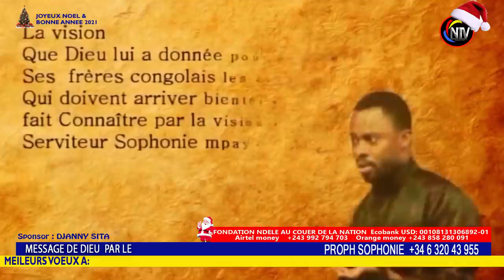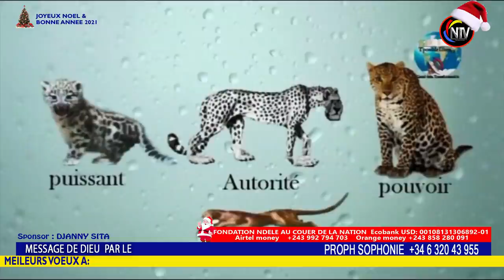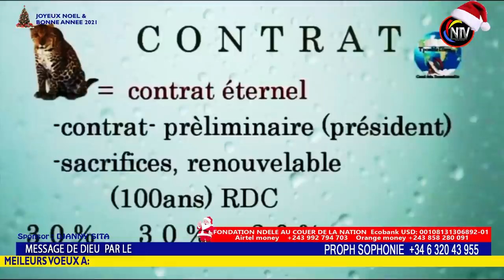CONFUSION:APRÈS LE MESSAGE DE PSR ROLAND DALO ET EV ROGER BAKA DIEU PARLE AVEC INSISTANCE TOKEBA....